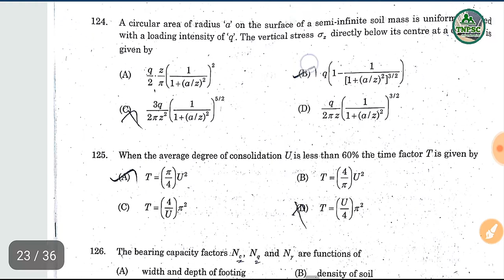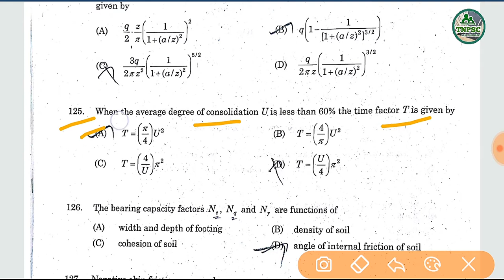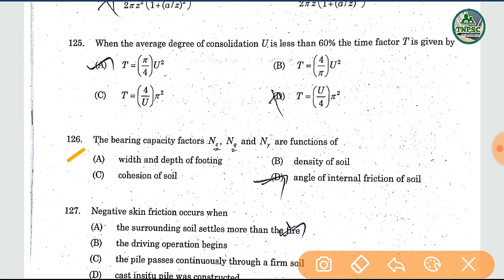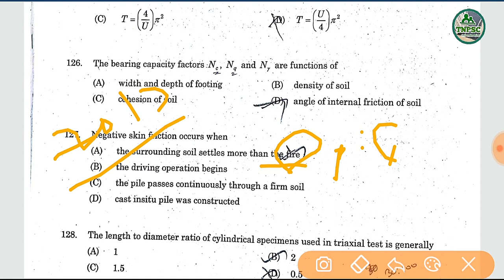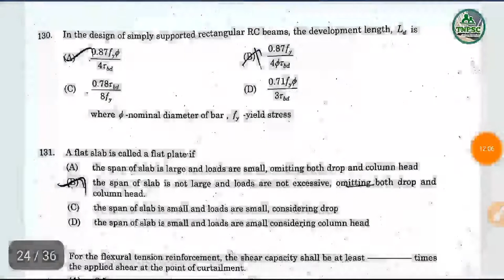2018 Question paper with detailed solutions part-6-2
This video's contain details solutions of 2018 question paper.